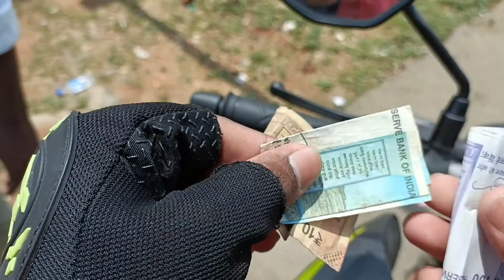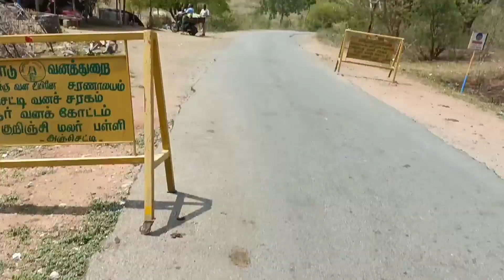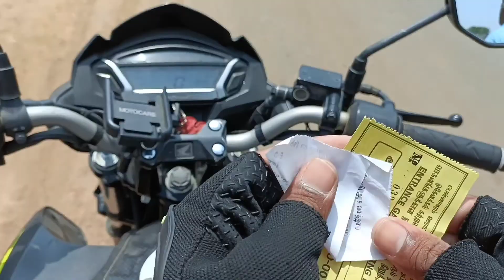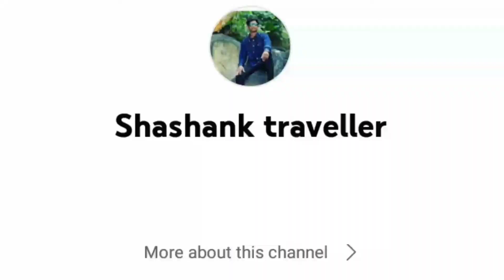Banglore to Hogenakkal falls|best one day place from Bangalore| kannada motorvlog